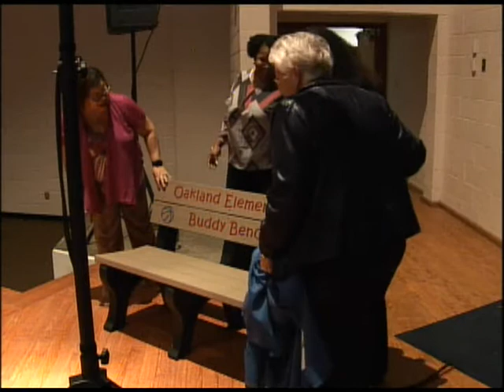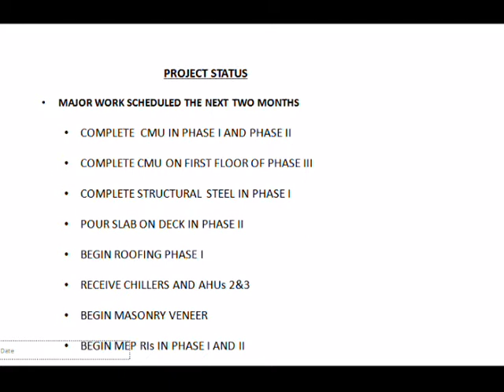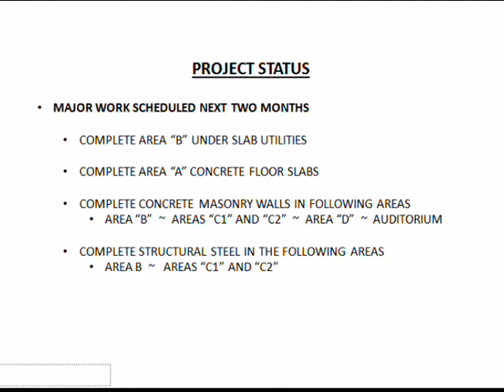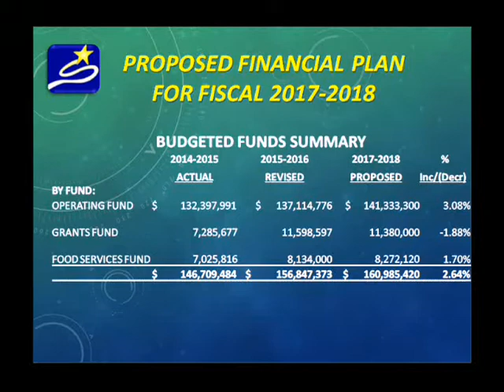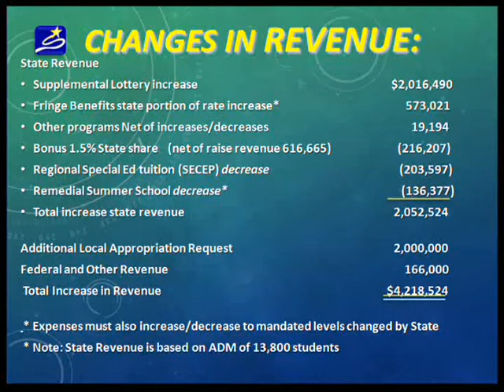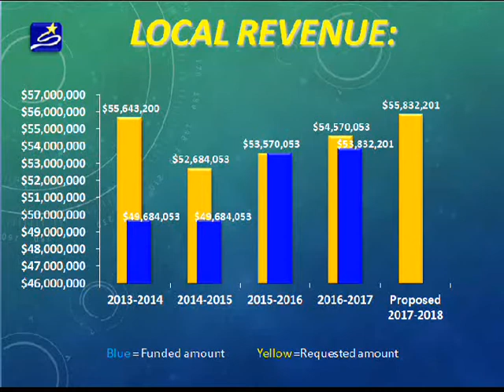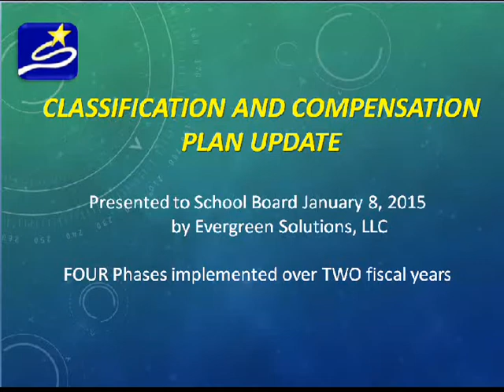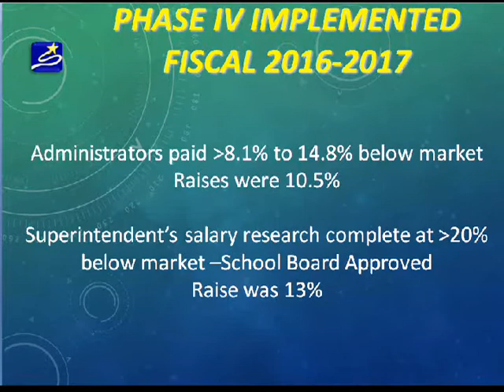March 9, 2017 School Board Meeting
The March 9, 2017 meeting of the Suffolk School Board includes a
public hearing on the Superintendent’s Proposed 2017-18 Operating
Budget … and an update on the new elementary and middle schools under construction.